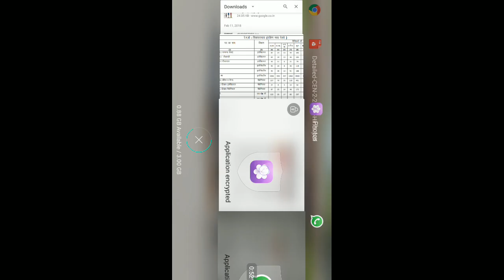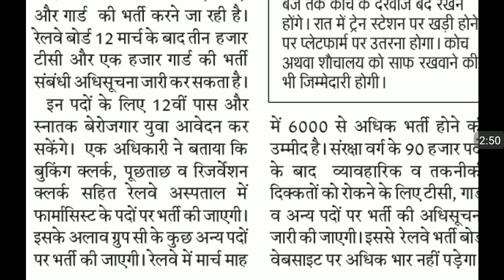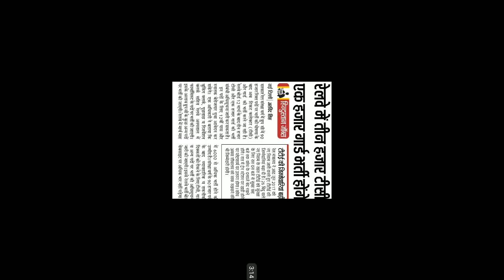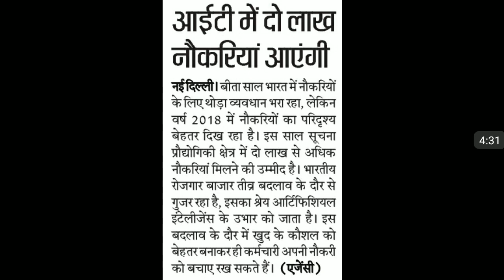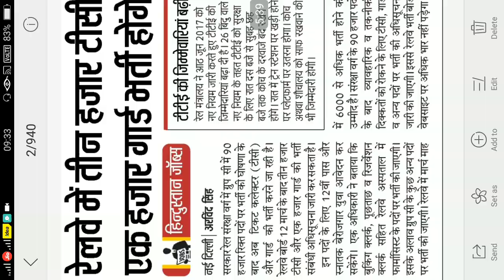Railway RRB Recruitment for TC and Goods Guard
Railway recruiemt for 2018 post TC and Goods Guard
TC -3000
Goods Guard- 1000 post